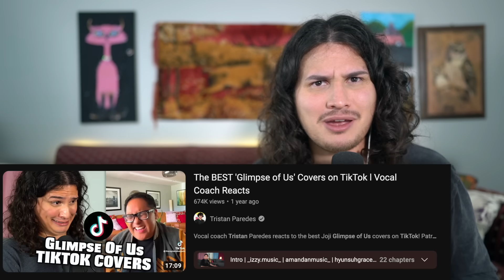Vocal Coach Reacts to Madison Beer - Glimpse of Us (Joji Cover)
I would never promote anything voice related that wasn't valuable and I am personally certified to teach this method. This app Is more for the "nerdy" side of voice technique. There is a free and paid version available.